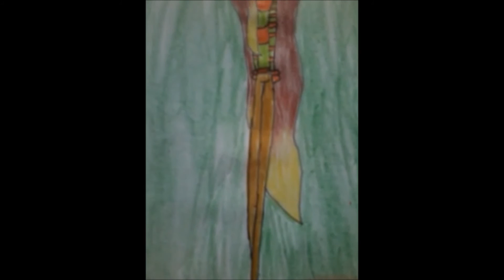Imagination world: Olívia | Speed draw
SZiasztok bocsánat hogy újfent régen volt videó. DE viszon újra itt vagyok egy speed draw videóval nektek! Remélem tettszeni fog!